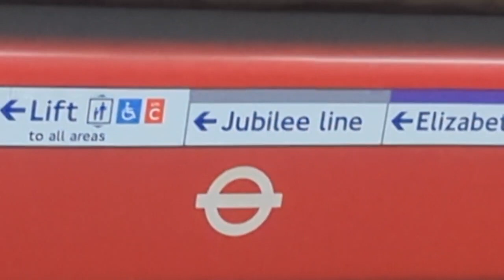New at Bond Street on Central line 16/11/2022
PIS supplier - Westinghouse
On my way to Stratford yesterday, I went on the Central line for the first time since 5th August. Here are the new announcements at Bond Street that were added on 24th October, following the opening of the Elizabeth line station there. The maps in the carriages haven't been changed. The announcements for the Elizabeth line on the Central line are wrong as the Elizabeth line is *not* a tube line. It would've been less confusing if the "Tfl Rail" brand was still being used. All broken announcements which were added on 24th May 2022 following the Elizabeth line's opening between Paddington and Abbey Wod and rebranding of existing Tfl Rail services between Paddington and Heathrow/Reading and between Liverpool Street and Shenfield:
"This is Stratford. Please mind the gap between the train and the platform. Change here for the Elizabeth and Jubilee lines, the DLR, London Overground and National rail services"
"This is Liverpool Street. Change here for Circle, Elizabeth, Hammersmith & City and Metropolitan lines, London Overground and National rail services"
"This is Tottenham Court Road. Change here for the Elizabeth and Northern lines"
"This is Bond Street. Change here for the Elizabeth and Jubilee lines" (example shown)
"This is Ealing Broadway, where this train terminates. Change here for the District and Elizabeth lines and National rail services. All change please"
Before 24th May 2022:
"This is Stratford. Please mind the gap between the train and the platform. Change here for the Jubilee line, the DLR, London Overground, Tfl Rail and National rail services"
"This is Liverpool Street. Change here for Circle, Hammersmith & City and Metropolitan lines, London Overground, Tfl Rail and National rail services"
"This is Tottenham Court Road. Change here for the Northern line"
"This is Bond Street. Change here for the Jubilee line" (changed 24th October 2022)
"This is Ealing Broadway, where this train terminates. Change here for the District line and National rail services. All change please"